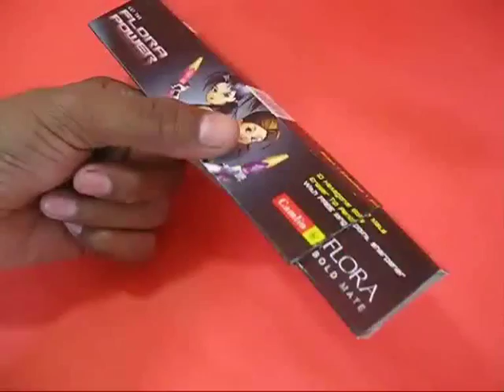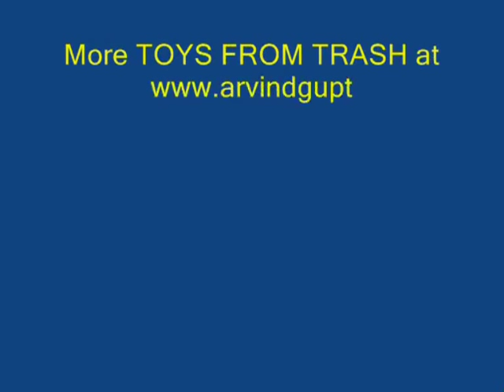PENCIL BOX PERISCOPE - MARATHI - 14MB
This is a very clever way of making a simple periscope. Cut the two ends of a cardboard pencil box and attach two plain mirrors at 45-degrees make an improvised periscope. You can sit below the table and view the objects kept on the table with the help of your periscope. Periscopes are usually used in submarines to search for enemy ships.
This work was supported by IUCAA and Tata Trust. This film was made by Ashok Rupner TATA Trust: Education is one of the key focus areas for Tata Trusts, aiming towards enabling access of quality education to the underprivileged population in India. To facilitate quality in teaching and learning of Science education through workshops, capacity building and resource creation, Tata Trusts have been supporting Muktangan Vigyan Shodhika (MVS), IUCAA's Children’s Science Centre, since inception. To know more about other initiatives of Tata Trusts, please